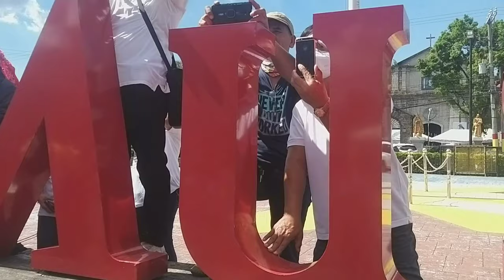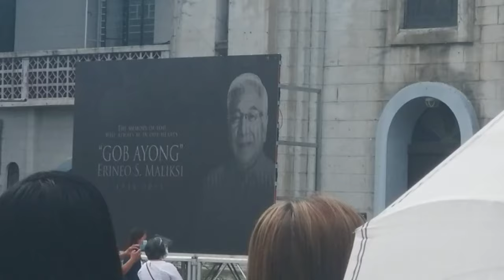PA-ALAM GOB.AYONG/ Erineo S.Maliksi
PA-ALAM